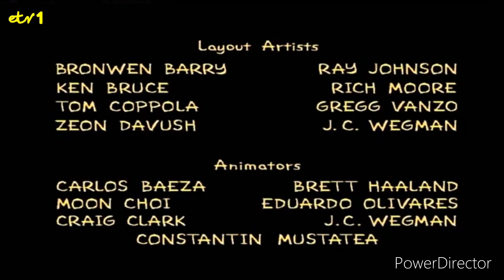ETV1 Continuity - 23rd April 2023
From the End of The Simpsons to ETV News.